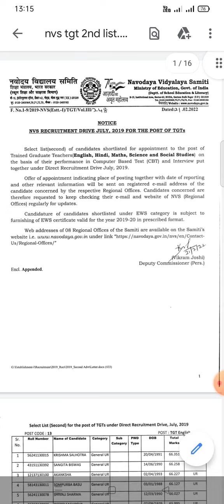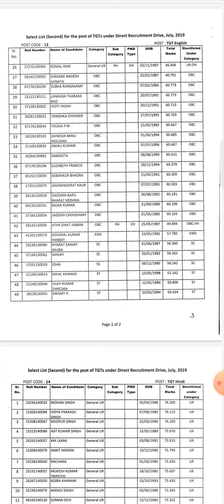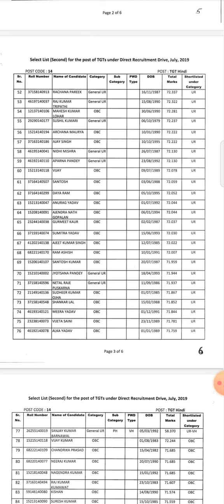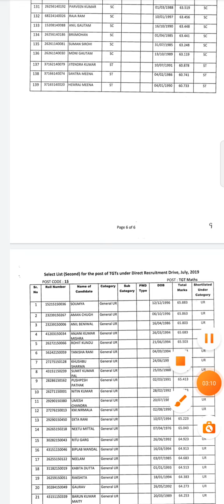nvsresult2021 TGT recruitment 2019 date of third list of all subjects (hind, Engls, snce, mths sst)